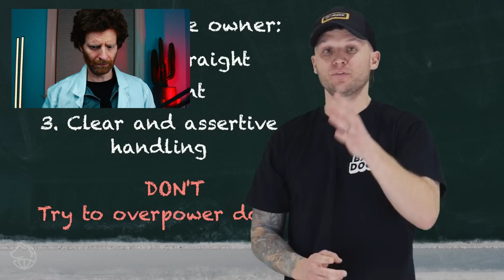Can I Save This Aggressive Dog - Veterinarian Reacts to a Trainer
YouTube is full of great professionals. Some are professionals in there normal everyday craft, some are professional at YouTubing, and some are both. In this video, Dr. Orion is going to react to a trainer who is great at making videos, but what about dealing with Aggressive dogs?
There are more and more scientific papers published every year that show why Dr. Orion recommends training dogs in specific ways.

❤️ Do you support the cause of teaching the world about reward based training? Then why not buy some of this merch. A part of the revenue will be donated to different animal causes around the USA.